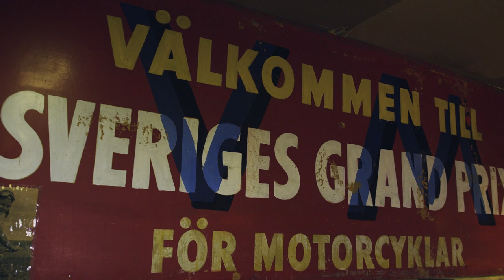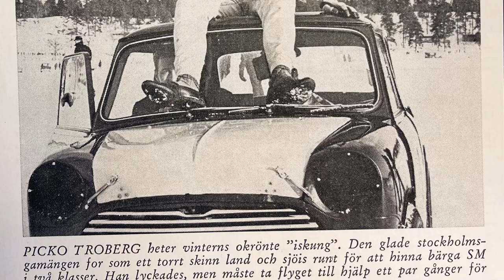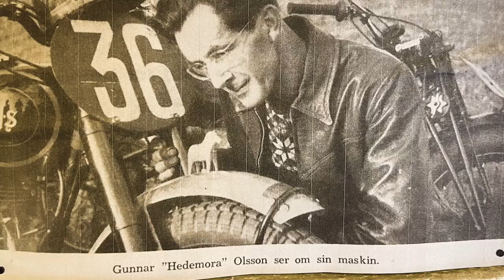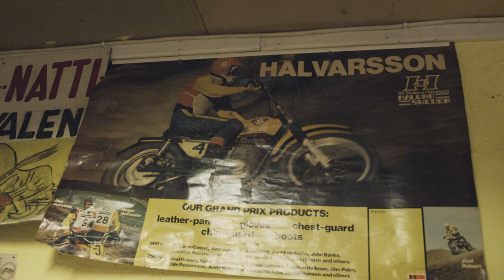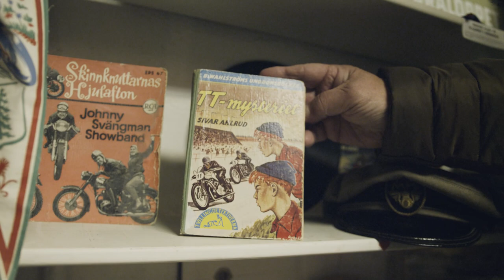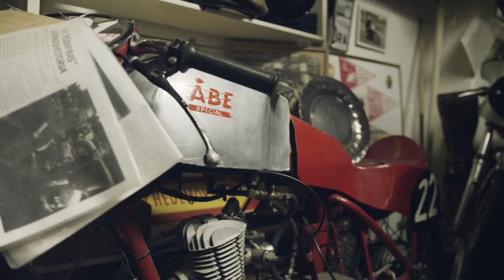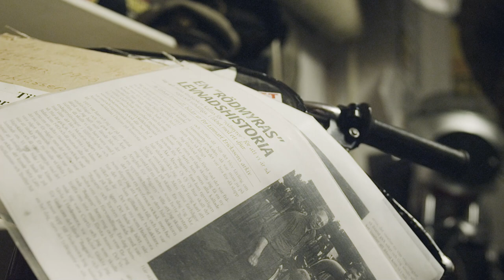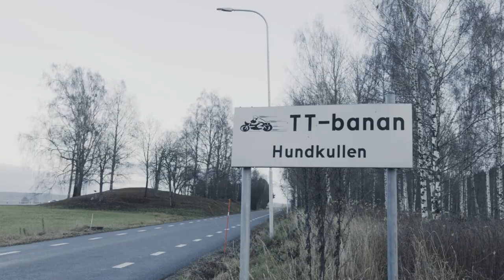Hedemora MC-museum - TT-utställning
Berättelser och anekdoter om Hedemoras motorhistoria. Filmat 2022 i Hedemora MC-Museum med Carl-Erik Johansson.

Hedemora MC-museum:
Här kan du se motorcyklar, mopeder, antika cyklar och motorkuriosa från 1880-talet fram till 1960-talet samt TT-utställning.

Öppet 4 juni-21 aug kl 10-18
Måndagar stängt

För andra tider under året v. g. ring

EN FILM AV  -  PELLE FERNER  /  STEFAN VIKLUND  /  NIKKE ERLANDSSON